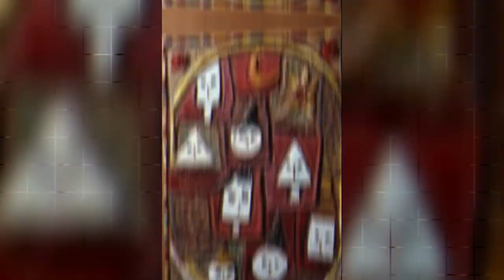רגע של אמנות חשובה: האמנית ג'ניה ברגר.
חברים חברות ולקוחות יקרים,

הנכם מוזמנים לקחת רגע של אתנחתה ולצפות בסרטון החדש על האמנית ג'ניה ברגר.

נשמח לענות על כל שאלה,
אפרים (סניף כפר שמריהו) 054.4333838
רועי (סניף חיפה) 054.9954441